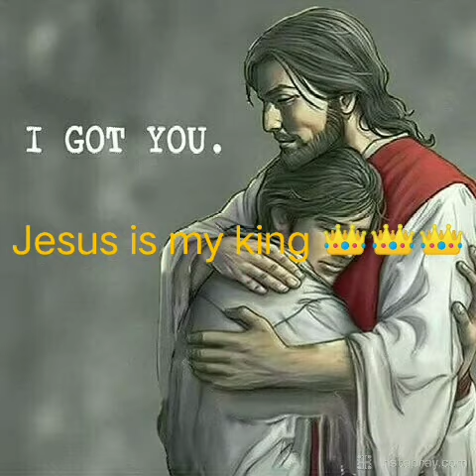Jesus is my everything 💖jesus god love jesusisgod jesuslovesyou 🫂